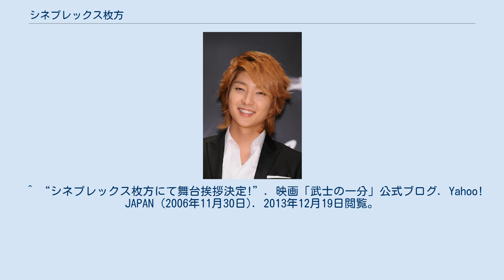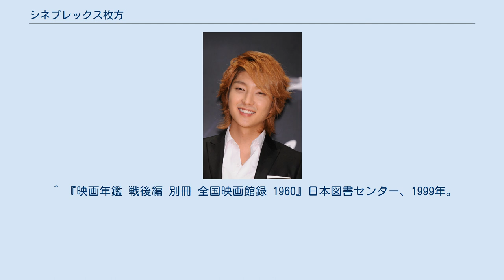シネプレックス枚方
ユナイテッド・シネマ 」 シネプレックス枚方 ユナイテッド・シネマ枚方（ユナイテッド・シネマひらかた、UNITED CINEMAS HIRAKATA）は、大阪府枚方市にてユナイテッド・シネマが運営するシネマコンプレックス。
2006年に角川シネプレックスの運営でシネプレックス枚方としてオープンし、2017年に現館名に改称した。
 シネプレックス枚方のオープン2日目に来館したイ・ジュンギ 大阪府枚方市高野道のショッピングセンター『フォレオひらかた』の核施設として2006年（平成18年）12月9日にオープン。
シネプレックスとしては11店目であり、関西地方としては唯一の店舗だった。
オープン日には『武士の一分』（監督山田洋次）出演の檀れい、翌12月10日には『王の男』（監督イ・ジュンイク）出演のイ・ジュンギが訪れ舞台挨拶を行っている。
2013年（平成25年）にシネプレックスがユナイテッド・シネマに吸収合併されて以降もシネプレックスの屋号で継続したが、2017年（平成29年）12月7日にユナイテッド・シネマに屋号変更された。
大阪府内としては「ユナイテッド・シネマ岸和田」（岸和田カンカンベイサイドモール内）に続く2サイト目である。
 全9スクリーンのうちメインスクリーン含む3スクリーンに、シネプレックス独自の音響システムであるHDCS（ヘラルド・ダイナミック・クリア・サウンド）を導入している。
また2015年（平成27年）12月16日にはシアター6が4DXシアターに転換された。
 かつての枚方市内には1943年（昭和18年）開業の「中宮映画劇場」を始め7スクリーンの映画館があったが、1990年代頃までにはすでになく、本シネコンが同市内としては久しぶりの映画館となった。
なお、枚方市内のシネコンは当館と「TOHOシネマズくずはモール」（2014年3月12日開業）の2サイトがある。
 ※のある館はHDCS導入館 ^ 当館と同日にオープンした「新宿ガーデンシネマ」（現：角川シネマ新宿）のオープニング作品でもあった。
 ^ 1960年の映画館（近畿地方）『消えた映画館の記憶』を参照した。
^ a b “シネプレックス枚方から「ユナイテッド・シネマ枚方」に12月7日（木）リニューアルOPEN!” (PDF) (プレスリリース), ユナイテッド・シネマ, (2017年11月24日), 2018年5月19日閲覧。
 ^ “シネプレックス枚方にて舞台挨拶決定!”. 映画「武士の一分」公式ブログ. Yahoo! JAPAN (2006年11月30日). 2013年12月19日閲覧。
 ^ “イ・ジュンギ&カン・ソンヨン舞台挨拶決定!”. 王の男. KADOKAWA (2006年11月21日). 2013年12月19日閲覧。
^ “ユナイテッド・シネマ 4DX®が全国11劇場に！” (PDF) (プレスリリース), ユナイテッド・シネマ, (2015年11月), 2016年12月21日閲覧。
 ^ a b 「ひらかた今昔『中宮映画劇場』 (PDF) 」 『広報ひらかた』、枚方市、2012年4月、 22頁、2018年5月19日閲覧。
 ^ 『映画年鑑 戦後編 別冊 全国映画館録 1960』日本図書センター、1999年。